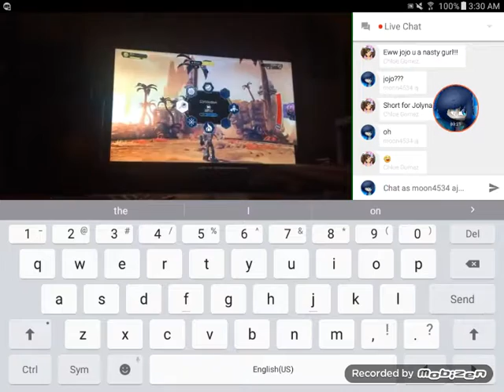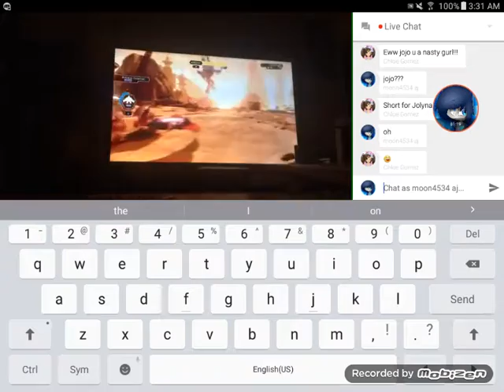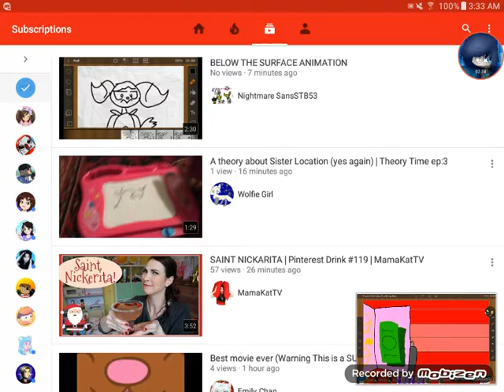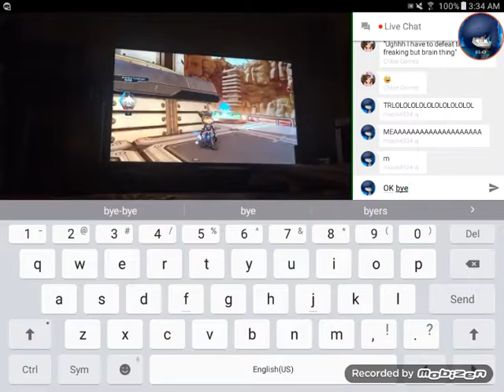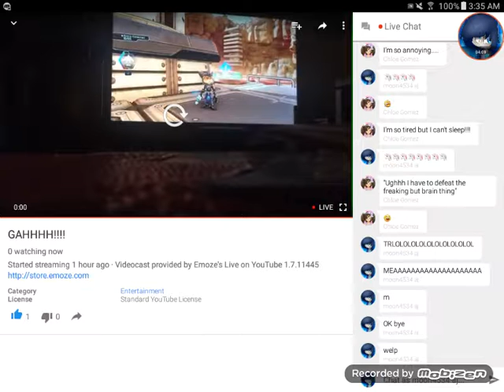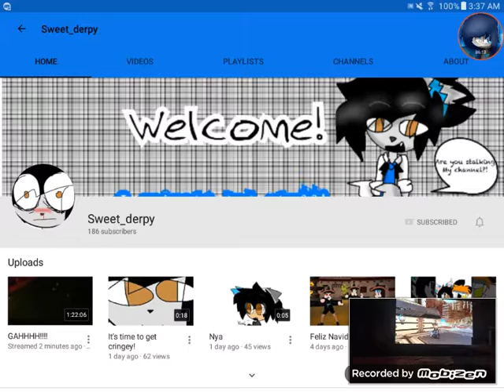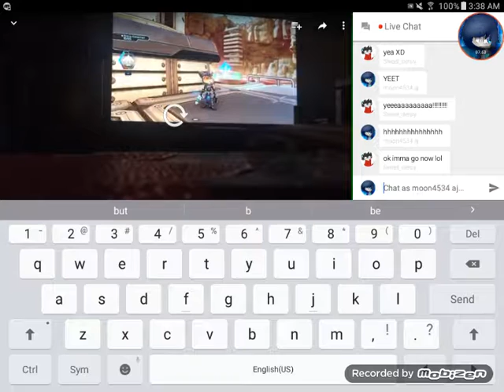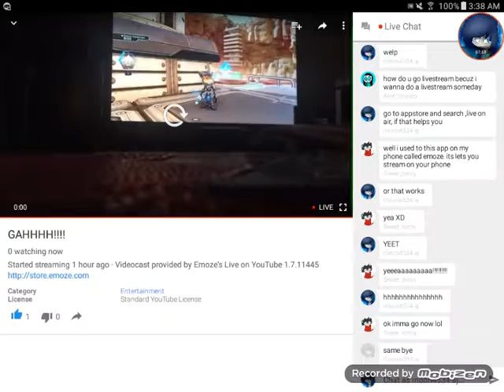Derpy livesteam it ended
Yeah it ended soooo watch the ending! :D 🦄😃